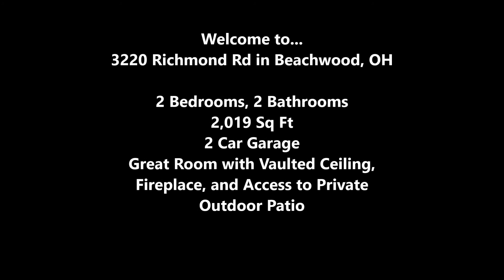3220 Richmond RD, Home for Sale in Beachwood, OH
Easy one floor living. Rarely available ranch style condo in Baywood Estates. Spacious open floor plan. Great room with vaulted ceiling, fireplace, and access to private outdoor patio. Eat in kitchen with loads of storage including huge pantry area. 1st floor laundry. Expansive master suite includes 2 walk-in closets and glamour bath with double sinks, stall shower, and over-sized soaking tub. Bedroom 2 with custom built-ins and direct access to 2nd full bath is perfect guest room and/or sitting room/office. Large two car attached garage with plenty of storage and access to crawl space. Conveniently located close to shopping, restaurants, and I-271.